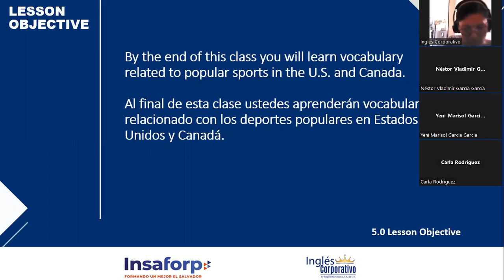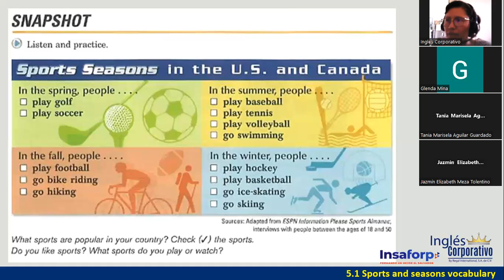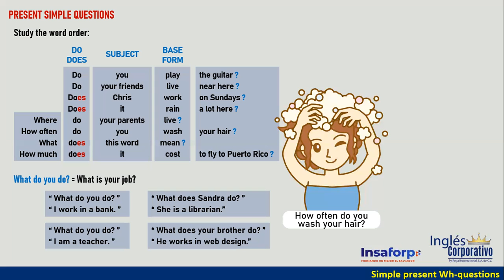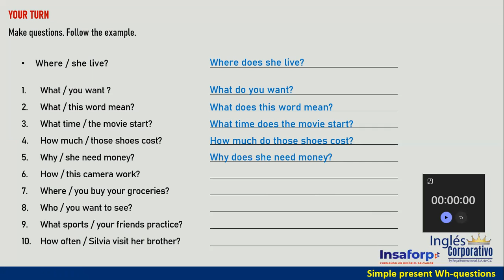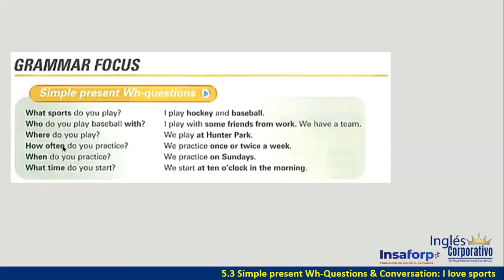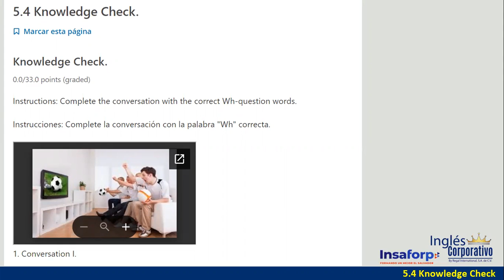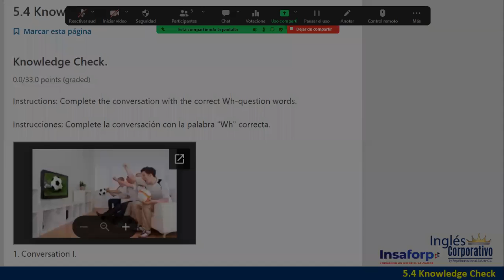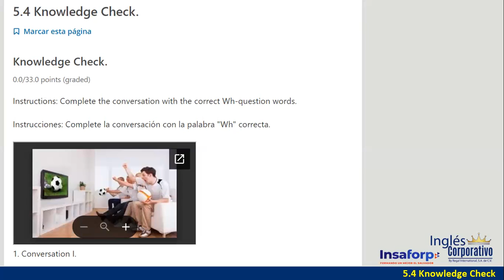P2-11-TURNO-C-3-5-PM-05-23-Ortiz de Doñán-Wh Questions words and Practice Exercises.